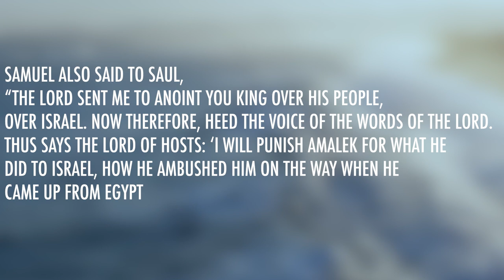1 Samuel 15 | Daily in the Word | Pastor John Spencer